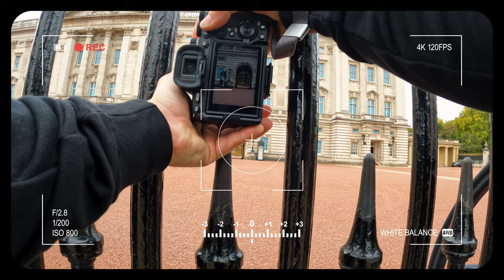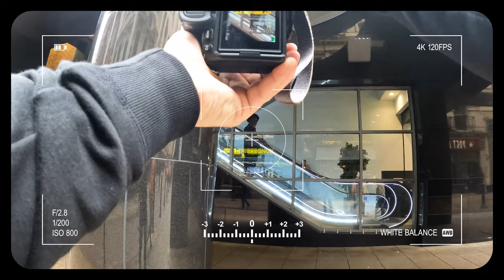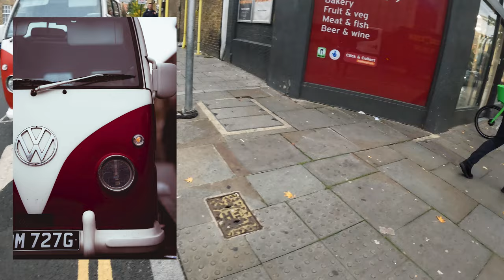A Street Photographers day In London, UK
A full day of London street photography.

I walked all around London with the Sony A7IV and Sigma 85mm art lens.

-G2Shoots

I appreciate all the views and support!

Video editing was done using Adobe Premier Pro.

All of the music and sounds are from Epidemic Sounds.

My Gear:
Sigma 24-70mm art lens
Sigma 85MM art
Sigma 35MM art
GoPro 10
GoPro Chest Mount
Peak Design Sling
Peak Design Clip